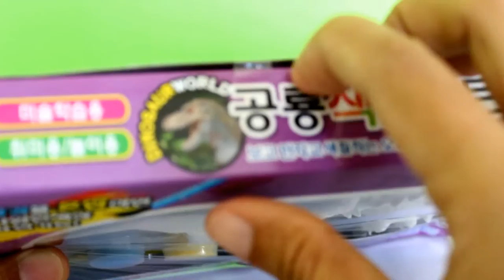DIY How to Coloring Dino Toys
Toys in other languages: Toys, toy, jouets, speelgoed, 玩具, leksaker, खिलौने, игрушки, đồ chơi, oyuncaklar, zabawki, bréagáin, Παιχνίδια, トイズ, ġugarelli, hračky, іграшки, hračky, legetøj, 장난감. juegos, juguetes, giocattoli, spielwaren, brinquedos, carrinhos, spielsachen, leker, spielzeug, खिलौने, ของเล่น, اللعب, igračke, đồ chơi, juguetes, играчке, игрушки, jucării, тоглоом, leker, اسباب بازی, zabawki, 장난감, トイズ, mainan, játékok, צעצועים, Hračky, laruan, mga laruan, laruan pambata, pambatang laruan, Παιχνίδια, lodra, խաղալիքներ, khaghalik’ner, mga dulaan

Surprise Eggs is also known as - huevos sorpresa, ovos surpresa, яйця з сюрпризом, сюрприз яйца, Überraschung Eier, œufs surprise, siurprizas kiaušiniai, överraskning ägg, supriz yumurtalar, تعجب کی بات کے انڈے, 惊喜蛋, 驚喜蛋, 놀라운 달걀,